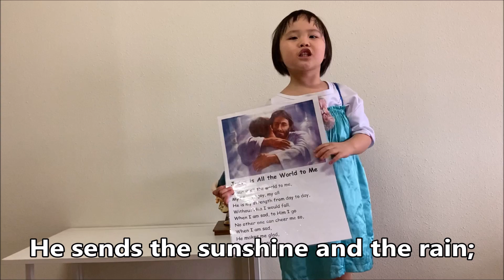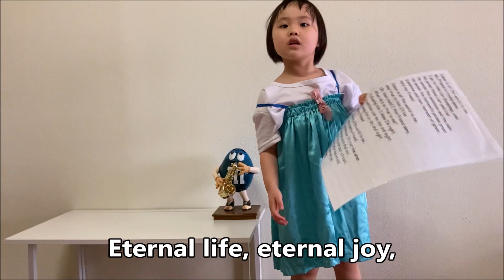20210607 Jesus is all the world to me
4-year-old sings Jesus is all the world to me